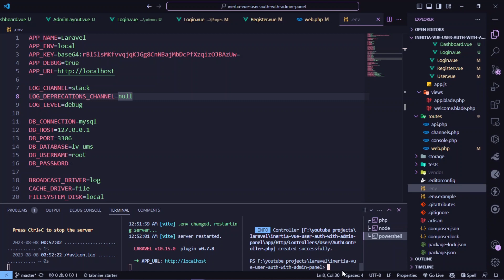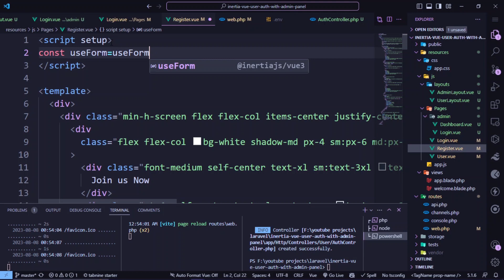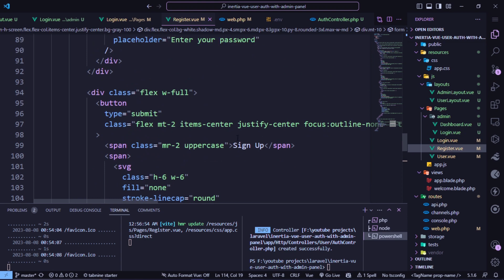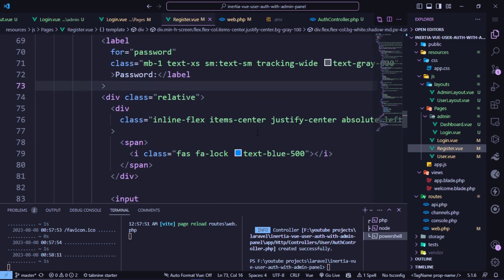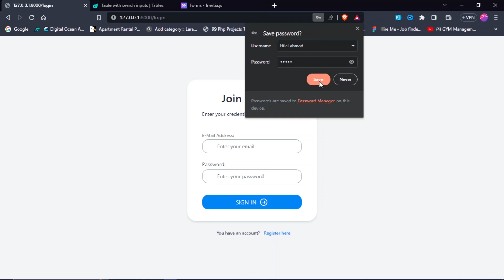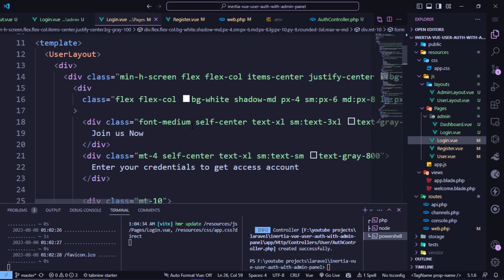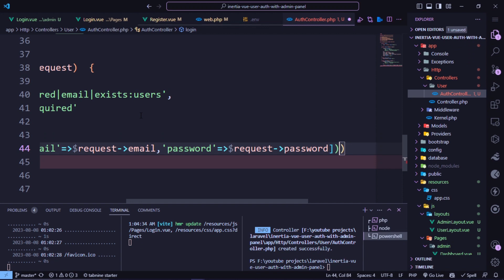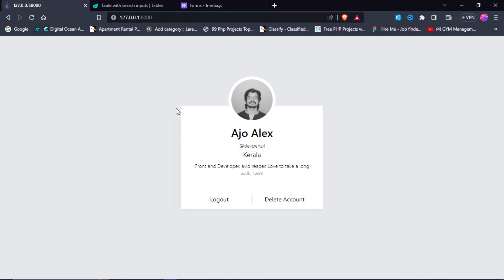#4 usr login and register and protect routes in laravel and vuejs project using inertiajs